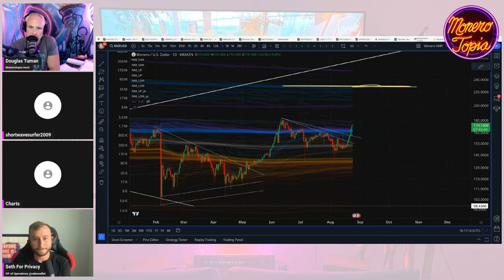Seth For Privacy 08/24/24 (GUEST EPI 180)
Seth For Privacy - MoneroTopia Guest Segment Epi 180 - Aug 24th, 2024

47e6GvjL4in5Zy5vVHMb9PQtGXQAcFvWSCQn2fuwDYZoZRk3oFjefr51WBNDGG9EjF1YDavg7pwGDFSAVWC5K42CBcLLv5U